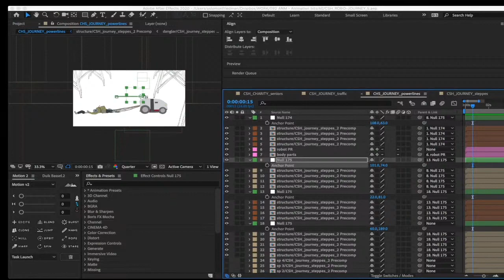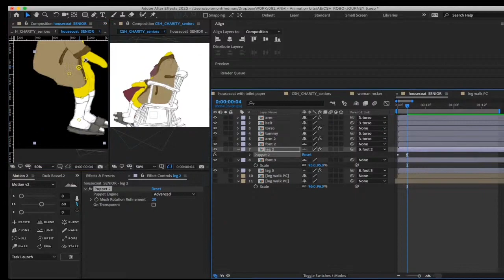CITIZEN: A charitable journey (process)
Sol Friedman is a Sundance Award-winning writer, director and animator. His work has been featured in The New Yorker, The New York Times and on FXX’s CakeFX.
This clip is a condensed live-stream work session from an upcoming project and offers a window into his workflow and creative approach to filmmaking and animation.